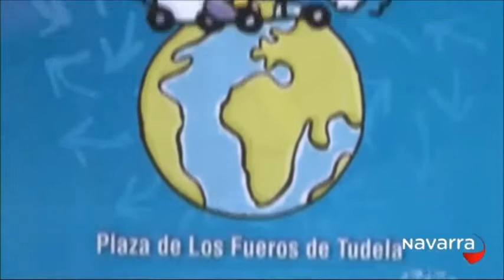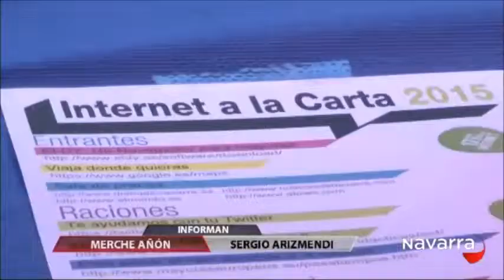Dia de Internet 2015 - Navarra TV - Fundación Dédalo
Fragmento del informativo territorial de Navarra TV hablando sobre la celebración en Tudela del 'Día de Internet 2015' llevado a cabo por Fundación Dédalo.